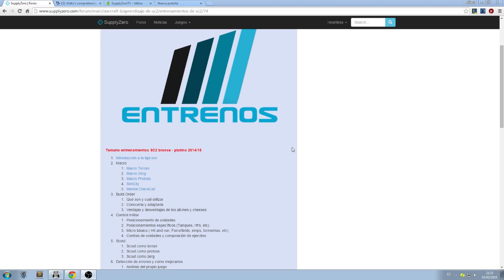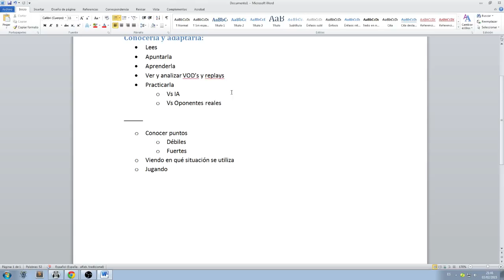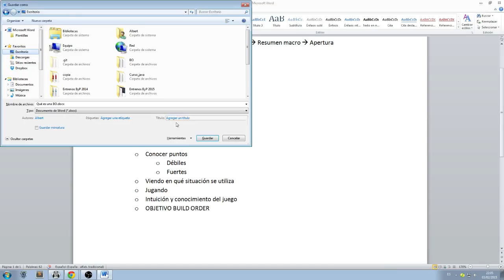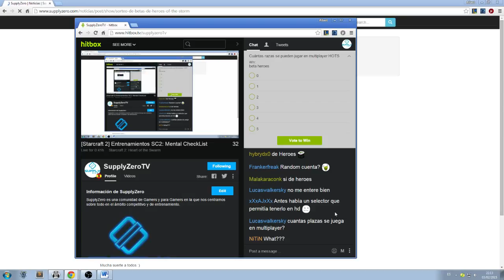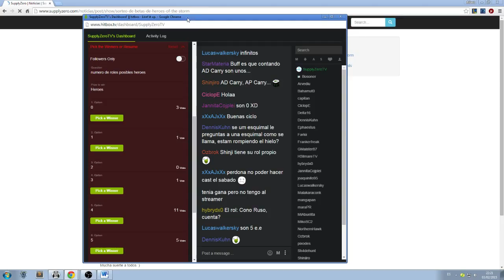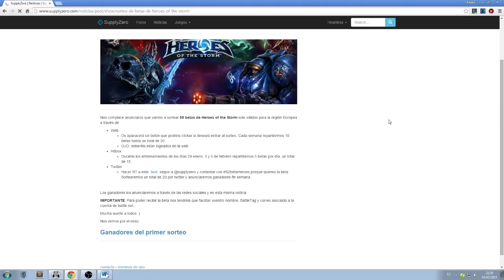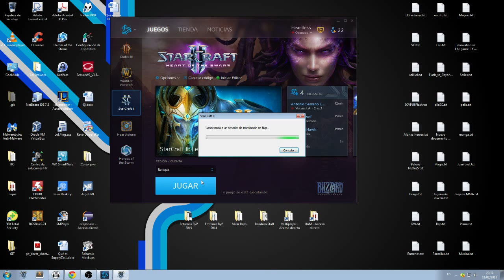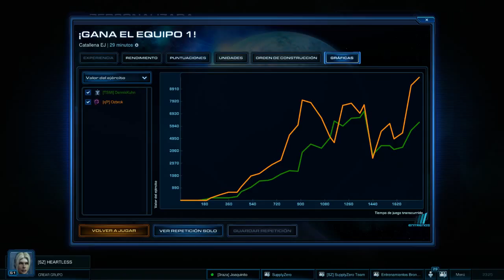Starcraft 2 HOTS Español | Entrenamientos | Build Order Parte 1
Séptimo vídeo de la nueva temporada de entrenamientos de Supplyzero.

Nos centraremos en la BO (Build order), u orden de construcción. Donde daremos una visión general y veremos como conocerla y adaptarla.

Los entrenamientos son los Martes y Jueves de 21:30 a 23:30 (horario España) en nuestro canal de hitbox